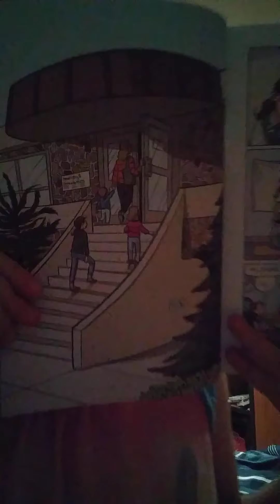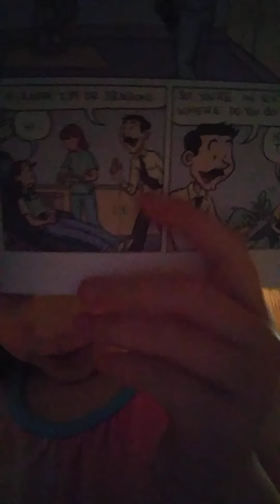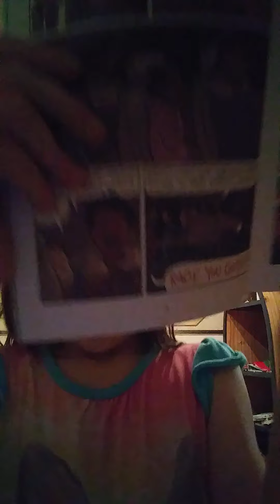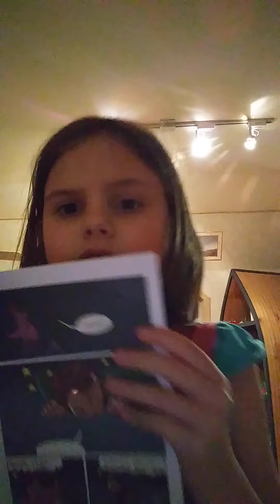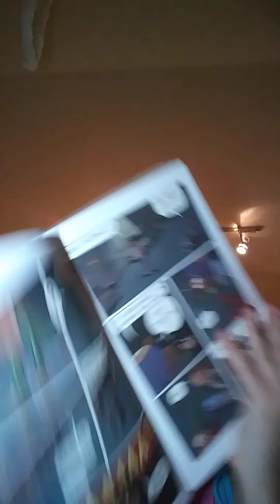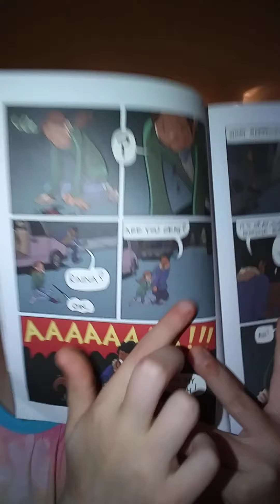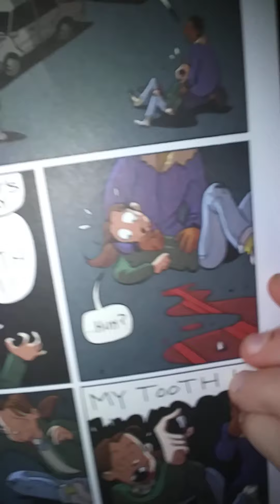Smile Read Aloud Day 1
We started a new book: YAY!